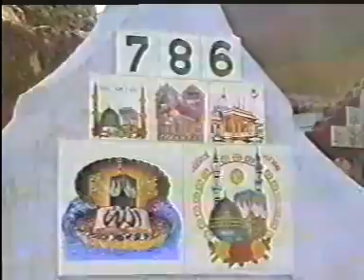Karishma E Khwaja | Karamat (Qawwali) | Khwaja Gareeb Nawaz | Evergreen Islamic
Video Name : Karishma E Khwaja